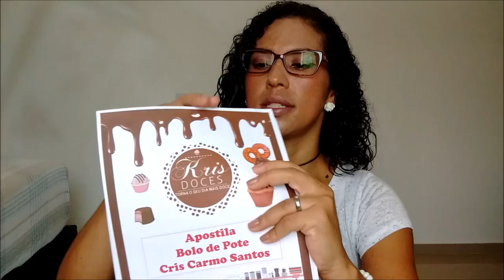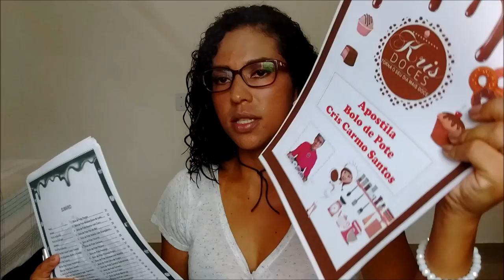Ultrassom, venda da apostila, roupa apertada e muito mais...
Como adquirir a minha APOSTILA BOLO DE POTE:
São 43 receitas por R$ 30 reais. Deposite exceto por envelope. Fez o depósito, mande o comprovante por e-mail que te mando a Apostila de volta em PDF.
Maria Cristina Carmo Santos
Bradesco
Agência 1899-6
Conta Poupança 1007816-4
Marcos Rodrigues dos Santos
= Banco do Brasil
Agência 1252-1
Conta POUPANÇA 38005-9
Variação 051
= Banco Itaú
Agência 6101
Conta CORRENTE 37439-2
Caso precise do CPF mando por e-mail.
3 PEDIDOS AMORES:
Dê seu joinha 👍!
E leia sempre a Descrição do vídeo!
ENDEREÇO PARA MIMOS E CARTINHAS:
Caixa postal 111.808 Cabo Frio-RJ
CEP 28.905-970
Está procurando uma atividade extra sem deixar de lado sua atividade principal?
Empresa que recolhe seu INSS. Sede própria. CNPJ. SAC. Mais de 90 funcionários e está presente em 100% do Território brasileiro. Pagou mais de 10 milhões de reais em bonificações em 2016.
Quer saber como ganhar uma renda extra apenas trocando de Supermercado?
se interessar fale com meu esposo no MESSENGER/FACEBOOK: Marcos Santos SCI e se cadastre com nosso ID 1081723. Juntas, pra sempre, seremos mais fortes contra essa crise! Vamos mudar nossa sorte juntass!